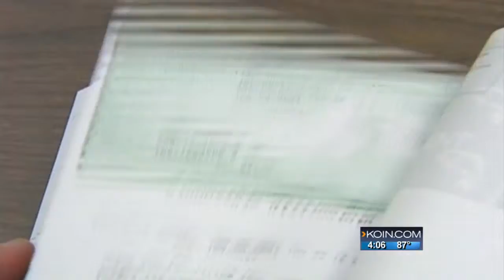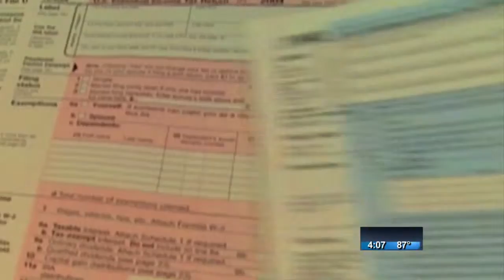Oregonians ‘kicker’ rebates: $124 average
Oregon taxpayers will get $402 million in “kicker” rebates when they file their taxes next year.